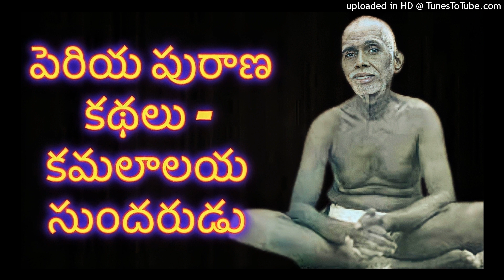Kamalaalaya Sundarudu - Ramana Maharshi